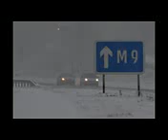Heavy snow hits Scotland and there's more to come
The white stuff is expected to continue falling until around 10pm but rising temperatures and rain on Saturday could lead to flooding problems, forecasters have warned.

Amber "be prepared" weather warnings from the Met Office remain in place for Tayside, Fife, Grampian, the Highlands, Strathclyde and the Borders with 20cm of snow due in parts.

A spate of roads have been closed in Aberdeenshire due to a combination of weather and accidents while police in Central, Tayside and the Borders have urged drivers to travel with care as snow begins to lie on the roads.

Flights were diverted from Aberdeen airport to Edinburgh as the north east continues to see the worst of the weather.

Dozens of schools in the area were closed again today along with others in Angus, Perthshire and Dumfries and Galloway.

The opening show of the Big Burns Supper in Dumfries was cancelled because of the snow, but organisers said other events planned for the weekend are scheduled to go ahead.

Paul Mott, a forecaster with Meteogroup, said: "An area of heavy snow has been spreading north east across most of the country and will continue into the night until around 10pm.

"The Southern Uplands could see probably 20cm by tonight while Stirling, Kinross and the Borders could see about 15cm of snowfall and strong winds will lead to drifting in the central area.

"The good news is that this is likely to be the last of the snow for a while for most parts of the country and the weekend will be milder with temperature highs of up to 7C.

"There is some rain on the way on Saturday and into Sunday, however, and that could lead to localised flooding in the areas where there has been heavy, consistent snowfall during the week."

David Faichney, hydrology manager for the Scottish Environment Protection Agency, said the south of the country will be worst affected by rising water levels over the weekend.

He said: "The arrival of milder temperatures will lead to a thaw of low lying snow in many places, which will result in a rise in river levels across the country.

"No significant flooding is expected from larger rivers, however some localised flooding may occur from surface water and smaller watercourse in Dumfries and Galloway and the Borders area where the thaw is expected to be greatest and the rainfall heaviest.

"The north and east of Scotland are forecast to experience a gentler thaw and less rainfall than the South and west of the country during this period with the risk of flooding in these areas very low."

Transport minister Keith Brown said freezing temperatures, hard-packed ice and fresh snow will lead to "testing journeys" for some people.

"I would urge the public to take on board police advice about driving to the conditions, planning ahead and taking notice of travel updates," he said.

"Despite the high level of service and winter treatments provided, sudden weather changes can occur and stopping distances increase tenfold when driving in snow and ice."